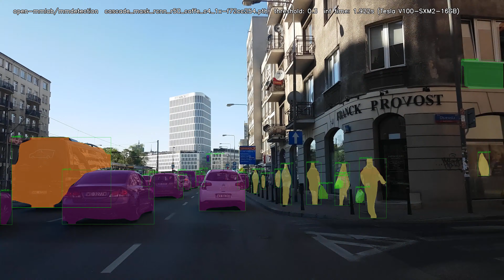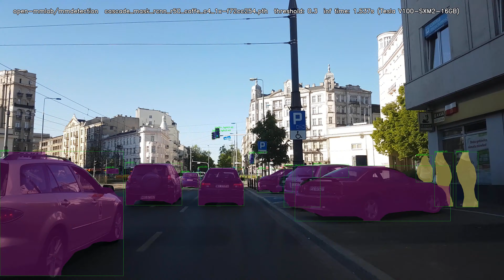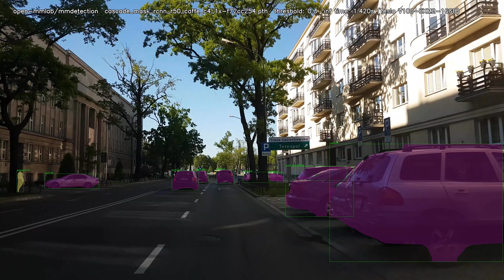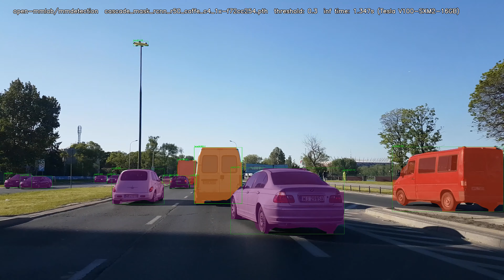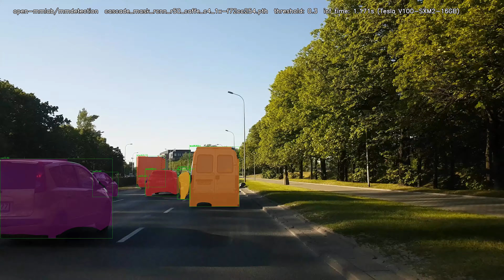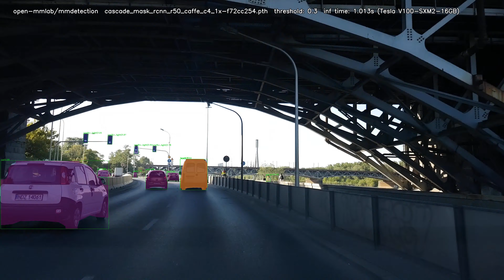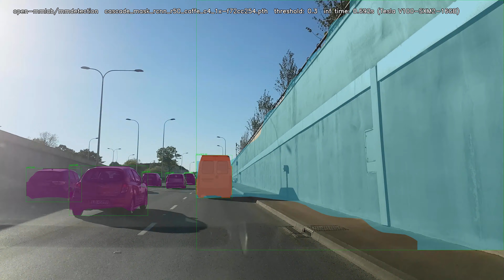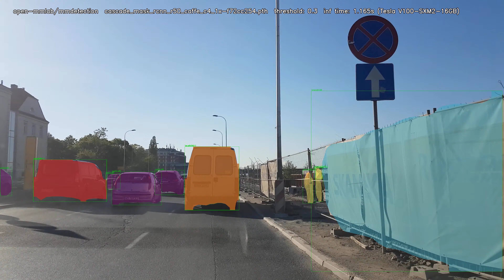Cascade Mask RCNN R50 c4 1x (MMdetection)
Model:
Cascade Mask RCNN R50 c4 1x